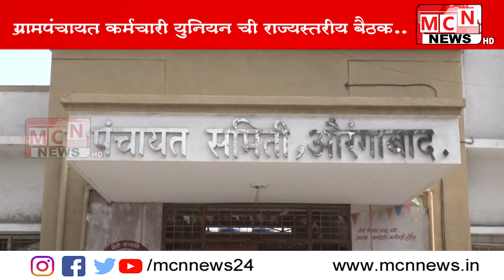महाराष्ट्र राज्य ग्रामपंचायत कर्मचारी युनियनची राज्यस्तरीय बैठक औरंगाबाद पंचायत समितीच्या